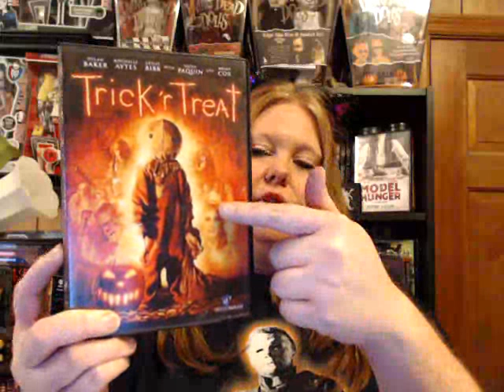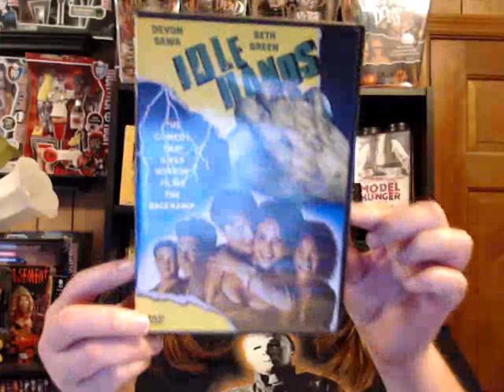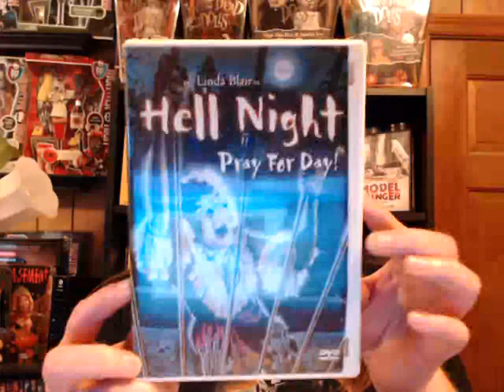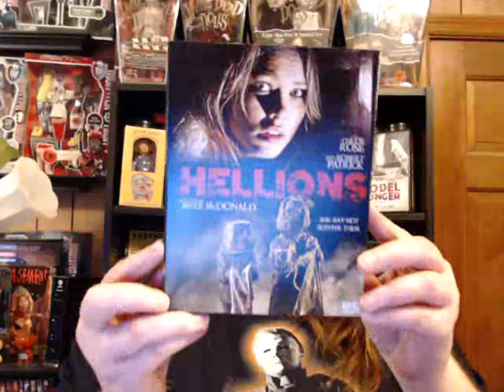My Halloween Movie Picks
So most everyone has a list of movies they prefer at Halloween time, ones they traditionally watch every year, or try to cycle in there. I am listing some great Halloween themed movies as well as some others I  generally pick this time of year, and I'll go over what each one is about, more or less ^_^ Happy Halloween y'all!